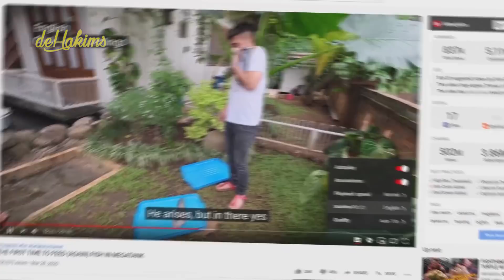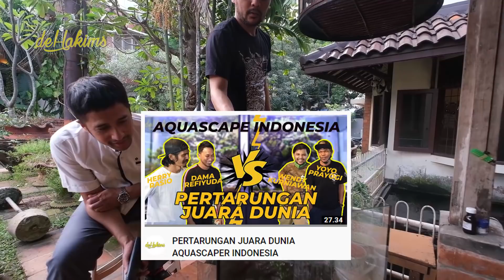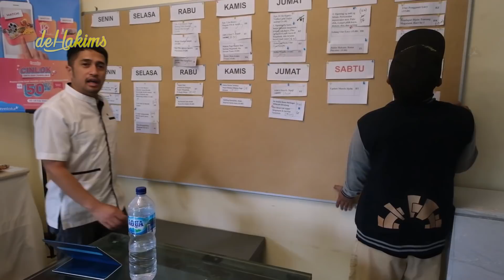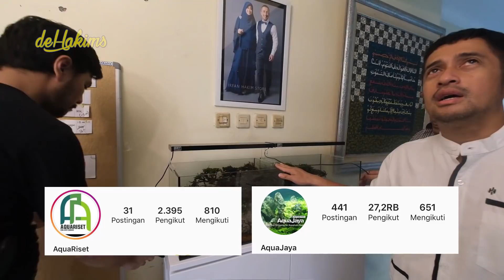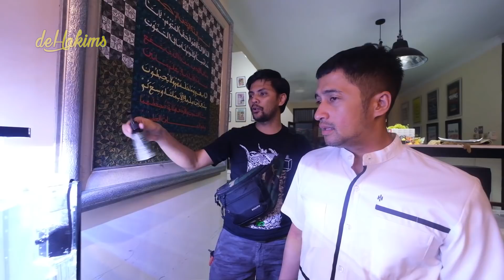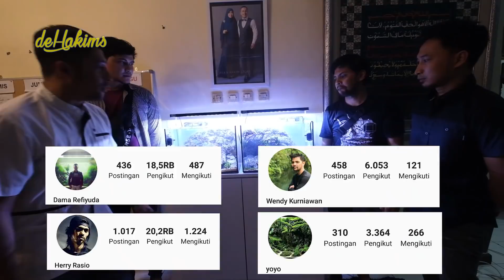MENANG BANYAK !!! AQUASCAPE KEMBAR SANG JUARA DUNIA ADA DI KANTOR